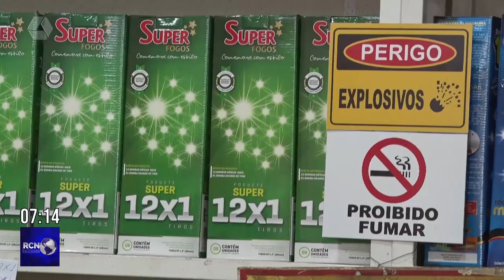Saiba como se prevenir de queimaduras durante festas juninas